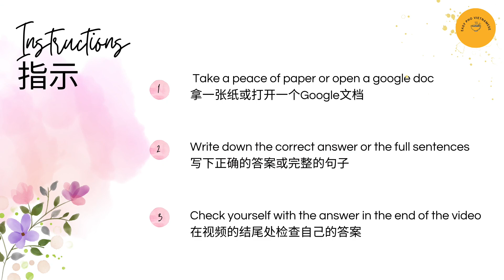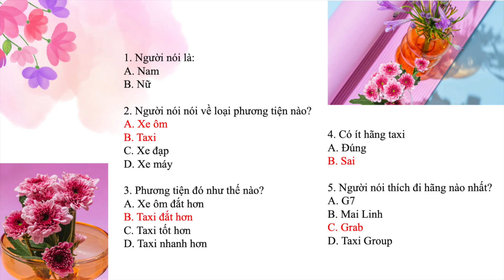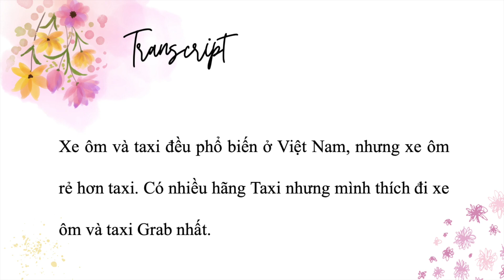[Level A1] Vietnamese Test | Phương Tiện Giao Thông 6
In this video, I'm providing Vietnamese listening tests to help you level up your Vietnamese. After doing this test, you'll be able to assess your listening level and improve your Vietnamese language skills at a rapid pace!

0:10 Vocabulary
0:31 Instruction
0:39 Let's start
1:08 Answer
1:23 Transcript
1:45 Normal Speed